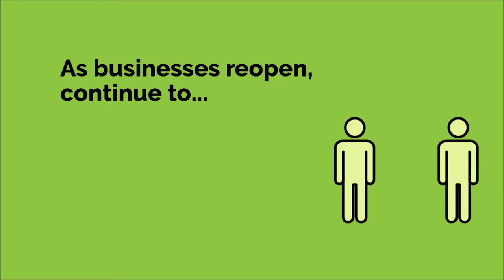Polish Studio (2020-07-11) - Jan Kobuszewski